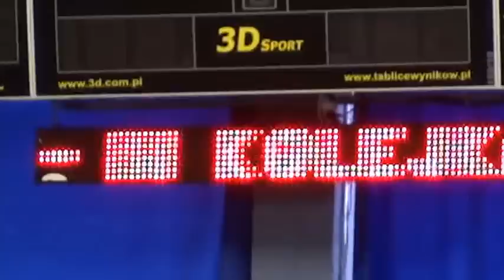Amatorska Liga Piłki Siatkowej - Radzionków 2013 - III kolejka mpg